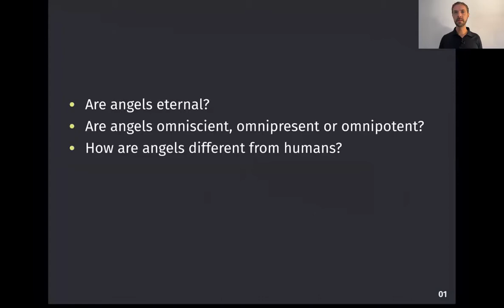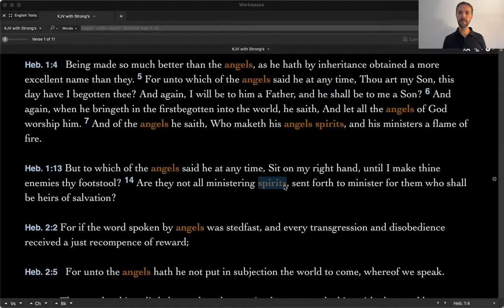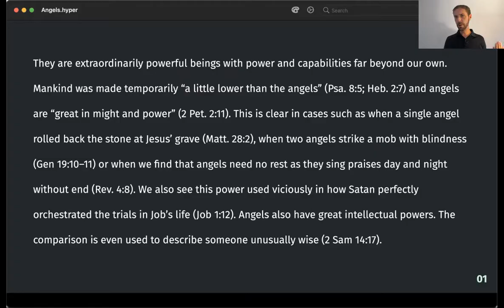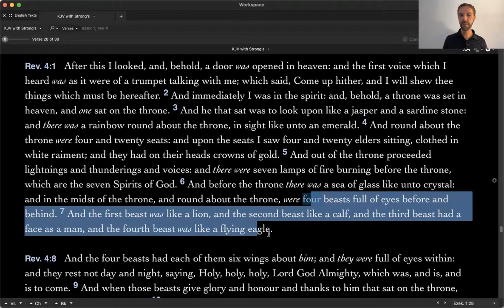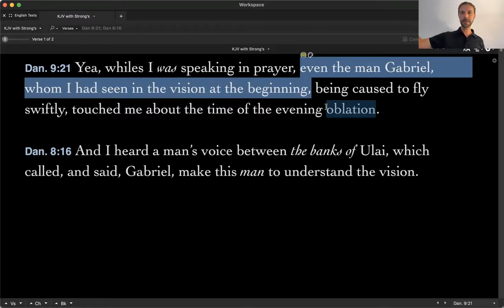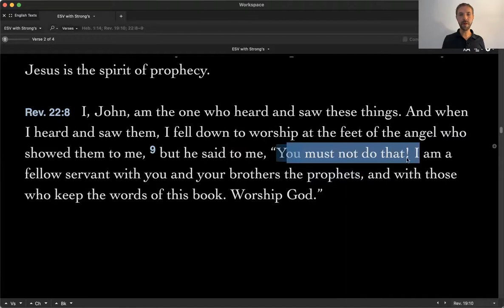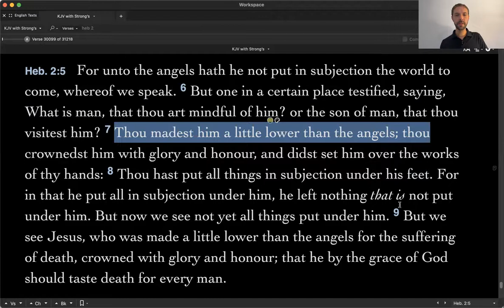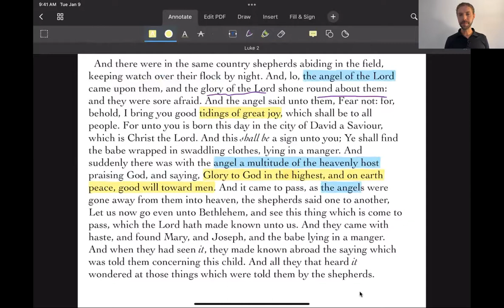What are angels like? (ch. 9 pt. 1)